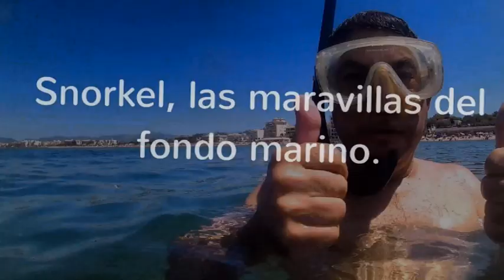¡MUCHOS PECES!..SUB-LIBRE. ROCAS Y ARRECIFES IMPRESIONANTES.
AQUÍ VERÉIS LA CANTIDAD DE PECES QUE HAY EN VERANO BANCOS DE SALEMAS,MUJOLES,OBLADAS Y SARGOS,IMPRESIONANTES ESTRUCTURAS DE ROCA MARINA. Y LO MEJOR COMO ALIMENTO UN GRAN BANCO DE PECES EL CUAL ME RODEAN SIN NINGUNA PREOCUPACIÓN.